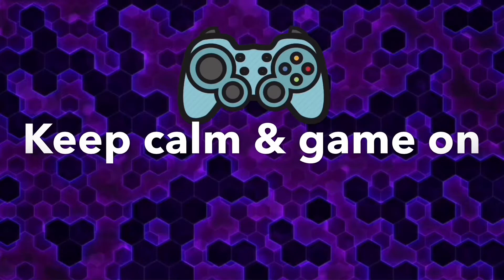Plants Vs Zombies 2 Gameplay Walkthrough #1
Take your mind off 2020 with soothing plant-on-zombie action!